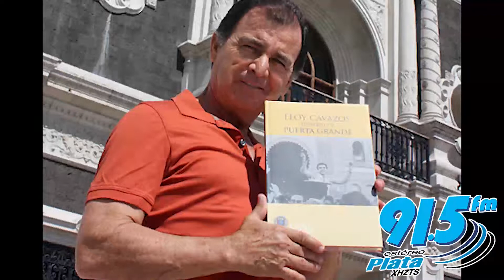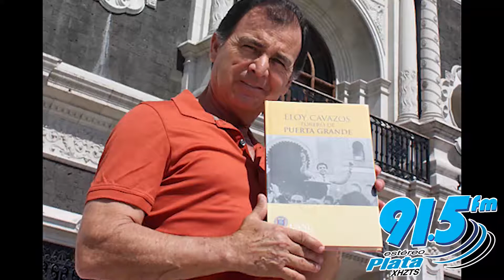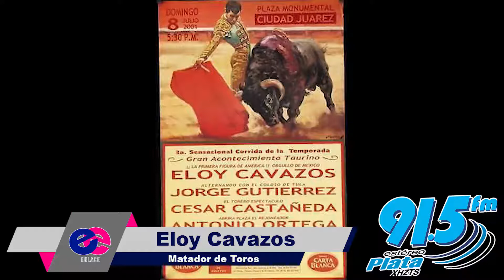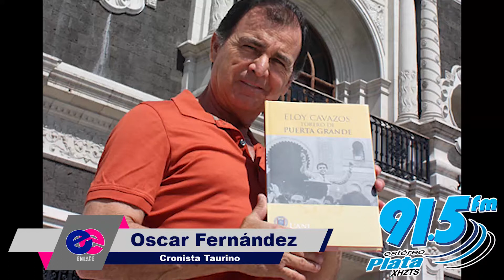Hoy recordamos la entrevista con Eloy Cavazos matador de toros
Un hombre que se distingue por la disciplina, la pasión a su trabajo y el entusiasmo por lograr metas ¡Te invitamos a escucharla!